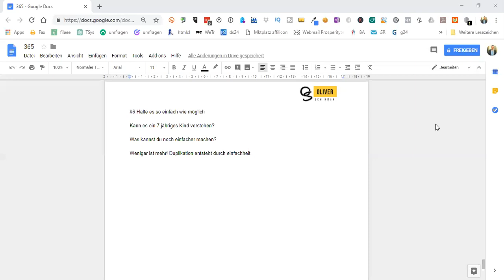Network Marketing Tipps - Einfachheit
Wenn du im Network Marketing noch schneller erfolgreich werden willst, dann halte alles so einfach wie es nur irgendwie geht.

Das ist das Geheimnis für schnelles Wachstum und Duplikation.

Ist dein Verkaufsgespräch einfach? Ist dein Anwerbegespräch einfach?

Kannst du dein Business in wenigen Worten erklären?

Kann es ein 7 jähriges Kind verstehen?

Falls die Antwort hier nein lautet, überlege dir was du noch einfacher machen kannst.

Was kannst du noch einfacher machen?

Welche Arbeitsabläufe kannst du vereinfachen. Welche Gespräche kannst du einfacher führen.?

Diese und ähnliche Fragen solltest du dir immer wieder stellen und daran arbeiten das dein Business immer einfacher wird.

Denke immer daran. In diesem Fall ist weniger mehr! Duplikation entsteht durch einfachheit.

Liebe Grüße

Oliver